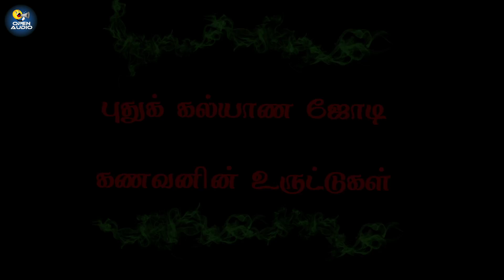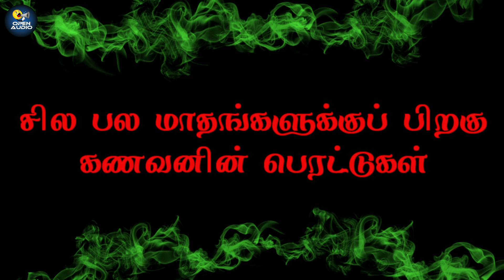Pudhu Pondati Part-2 Tamil Short Film | shortfilm openaudio #2023